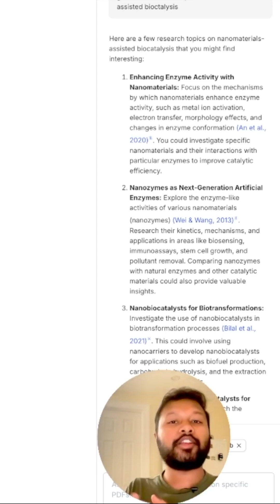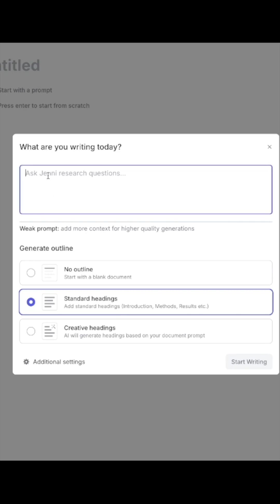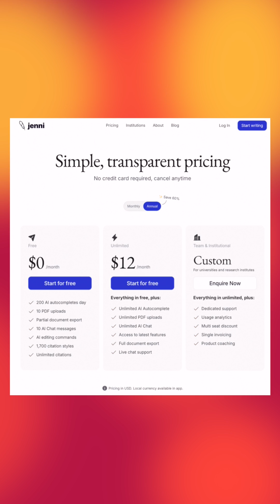How to Generate Research Proposal Ideas Using Jenni.AI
Struggling to come up with a strong research proposal idea? You're not alone. In this video, I’ll show you how I use Jenni.AI to brainstorm and develop research proposal topics—from scratch!

Whether you're applying for a PhD, writing a project proposal, or just starting your literature review, this AI-powered tool can help you organize your thoughts and generate structured ideas within minutes.

💡 Watch till the end for a real-time demo of how Jenni helps turn vague ideas into concrete, research-worthy topics.

🔗 Try Jenni.AI and get an exclusive discount!
Or use code "ABR20" during sign-up.